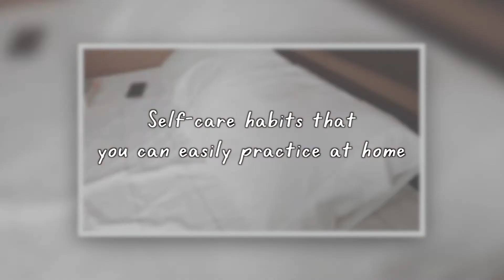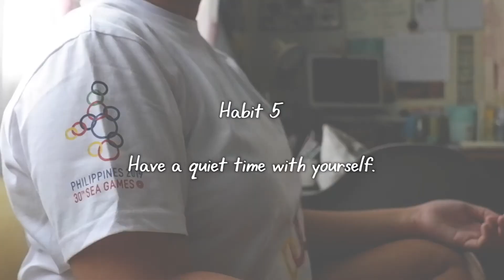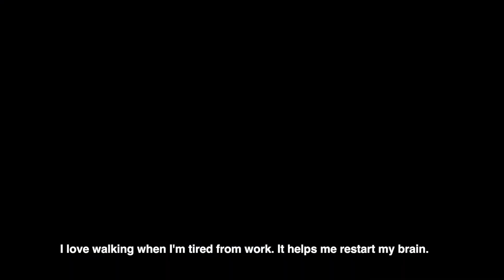12 No Spend Self-Care Habits That You Can Try At Home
I used to think that self-care is only for the elite. As I grew older, I realized that self-care doesn’t mean going to the salon or eating at fancy restaurants. Most of the time, it’s all about prioritizing yourself and taking care of your health.

Times may be hard these days but let this video be a reminder that taking care of oneself doesn’t have to be expensive or extravagant. Once you’ve made a habit out of prioritizing your health and well-being, everyday will be a self-care day.

Links for the products mentioned:
- Pork Dumplings and Siomai (message them for orders)
- Clearproof Mask (take a free skin analysis first to know what mask is best for you)

To join my beauty bestie program and earn free gifts, you just need to share this skin analysis with your friends and have fun together!

🚨🚨🚨 READ THIS 🚨🚨🚨

VOTERS' REGISTRATION IS NOW OPEN AGAIN IN THE PHILIPPINES.

Please register to vote (but always stay safe) and let us make our voices be heard this 2022 elections.